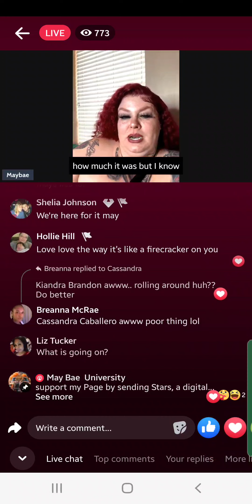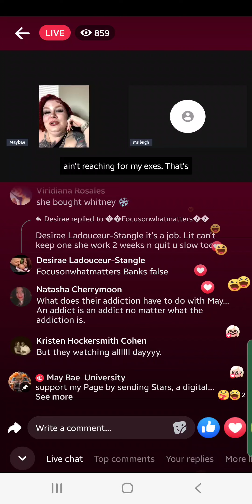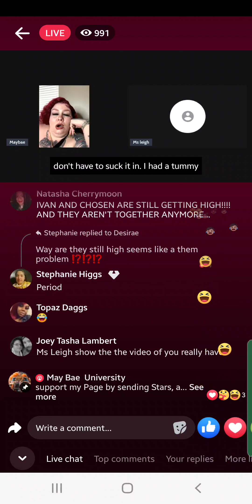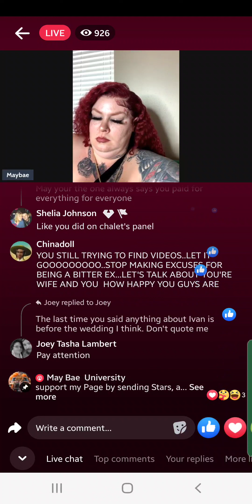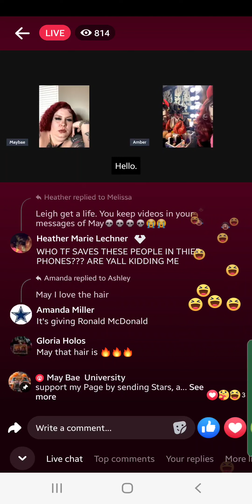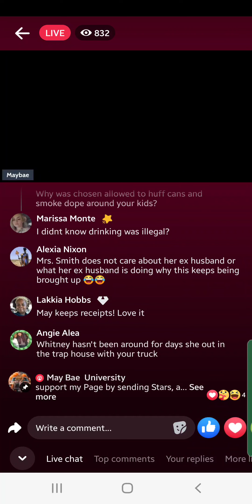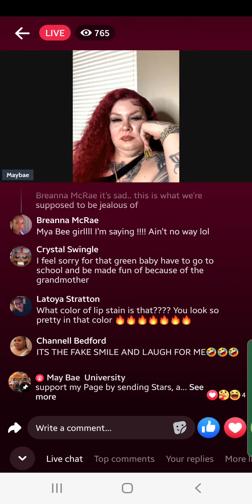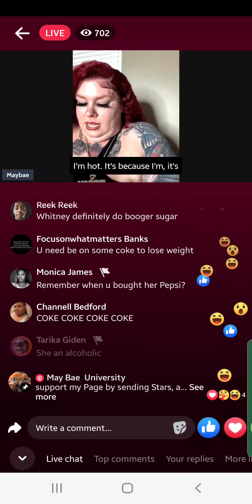Maybae acting like nothing bothers her 🤣😂